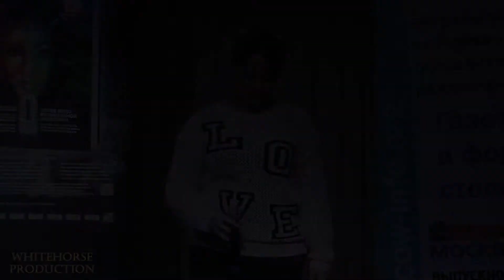Конкурс «КЛЮЧИ К УСПЕХУ!» - Полина Водоватова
Еженедельный Международный Телевизионный Вокальный конкурс «КЛЮЧИ К УСПЕХУ!», номинация "START UP!" - Мы Зажигаем Звёзды!
14 апреля 2014 г.